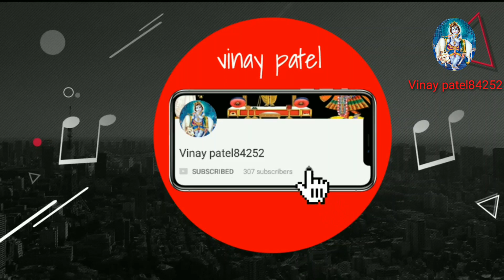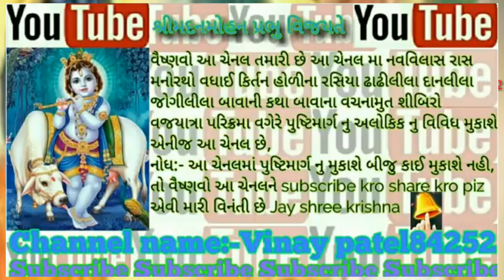लालन के कंठ सोहे प्रवित्रा बधाई कितन ( Vinay patel84252)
વૈષ્ણવો આ ચેનલ તમારી છે આ ચેનલ મા
નવવિલાસ રાસ મનોરથો વધાઈ કિર્તન
હોળી ના રસિયા ઢાઢી લીલા દાનલીલા
જોગીલીલા બાવાની કથા બાવાના વચનામુત શીબિરો વજયાત્રા પરિક્રમા
વગેરે પુષ્ટિમાર્ગ નુ અલોકિક નુ વિવિધ
મુકાશે એનીજ આ ચેનલ છે
નોધ:- આ ચેનલમા પુષ્ટિમાર્ગનુ મુકાશે બીજુ કાઈ મુકાશે નહી

Vaishnavo people like kro follow kro
Vaishnavo ne invite kro